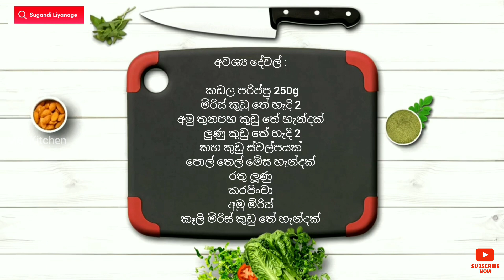රසම රස කඩල පරිප්පු තෙම්පරාදුව | Chana Dal Recipe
🍽️ කඩල පරිප්පු 250g
🍽 මිරිස් කුඩු තේ හැදි 2
🍽️ අමු තුනපහ කුඩු තේ හැන්දක්
🍽️ කහ කුඩු තේ හැදි කාලක්
🍽️ ලුණු කුඩු තේ හැන්දක්
🍽️ බී ලූණු
🍽️ අමු මිරිස්
🍽️ කරපිංචා
🍽️ කෑලි මිරිස් කුඩු තේ හැන්දක්
🍽️ පොල් තෙල් මේස හැන්දක්

උදේ කෑම
දවල් කෑම
රෑ කෑම
lunch recipe
dinner recipe
recipe sinhala
best recipes
kema recipe
easy recipes
recipe sinhala
kettu wenna
weight loss
weight loss drink
goraka & garlic drink for weight loss
ginger for weight loss